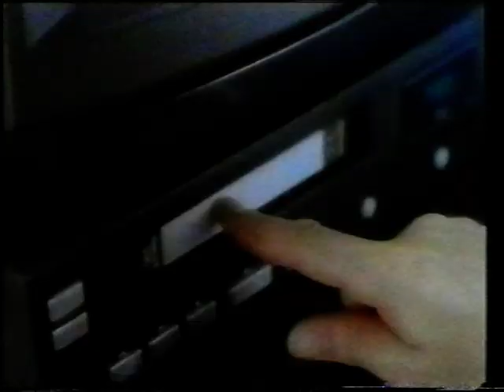Реклама фирмы Maxell. 1994.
The commercial of Maxell. 1994.